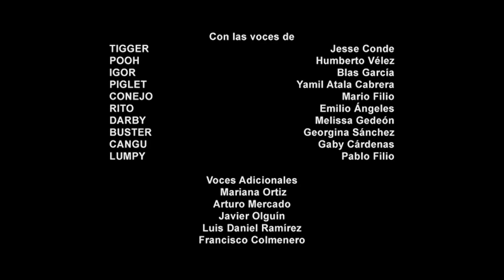Cierre DVD Mis Amigos Tigger y Pooh: Todos Somos Especiales 2010 (Argentina)